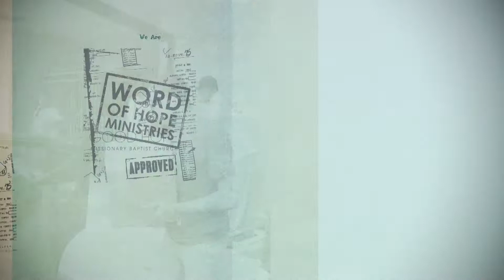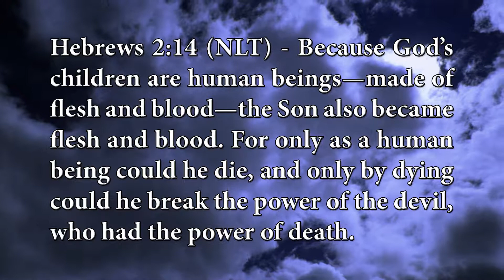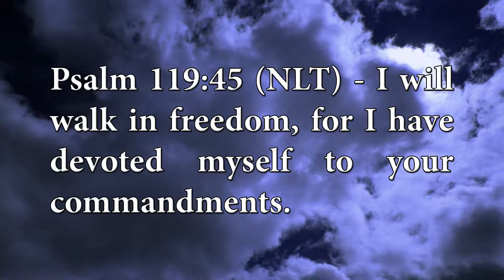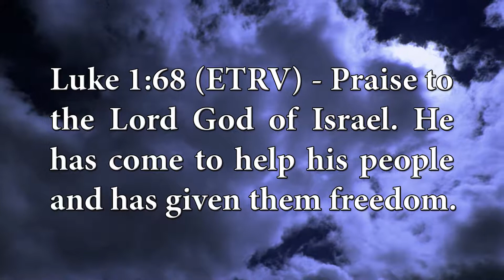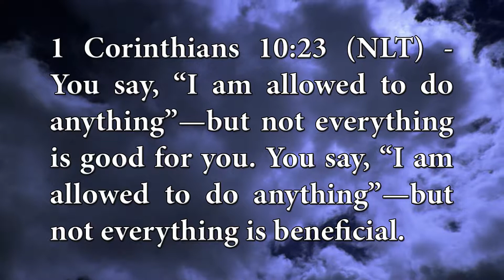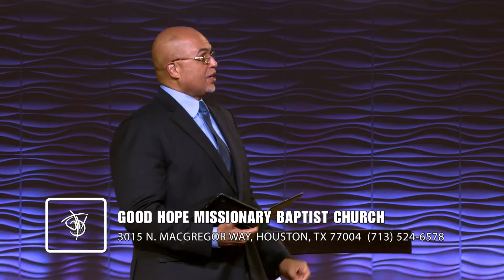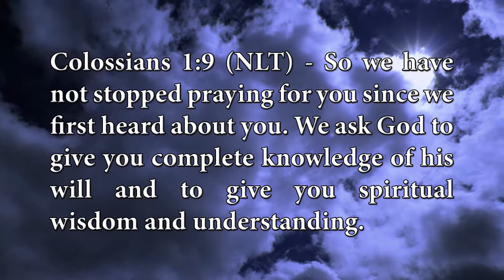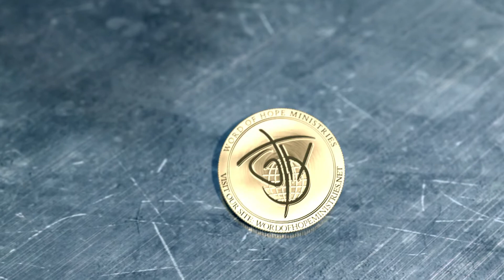“How To LIVE Out Your FREEDOM” Part 3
This is Part 3 of three parts in the teaching and preaching by Dr. DZ Cofield with scriptures from John 8:31-32.

This show originally aired in Houston, Texas on the Kube December 28, 2017. Come and join us daily Monday thru Friday 7am, and Sunday at 6:30am on the Kube.

You can also come visit us for Sunday Morning services at 3015 N MacGregor Way, Houston, TX 77004 which is just east on 288 south of downtown Houston.